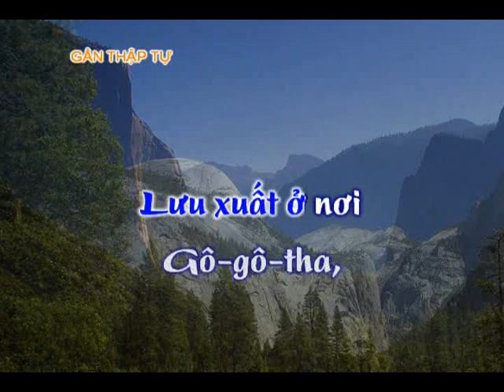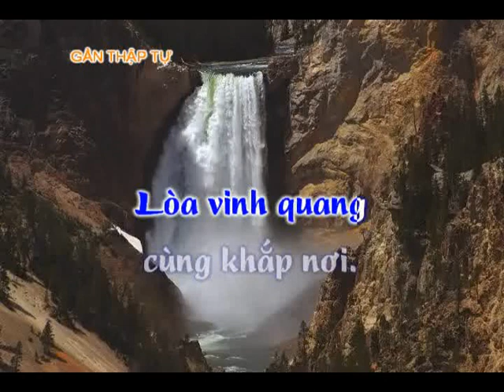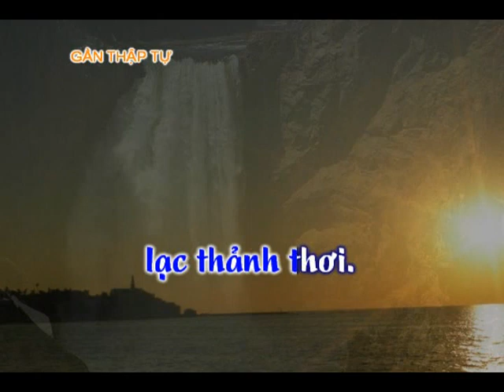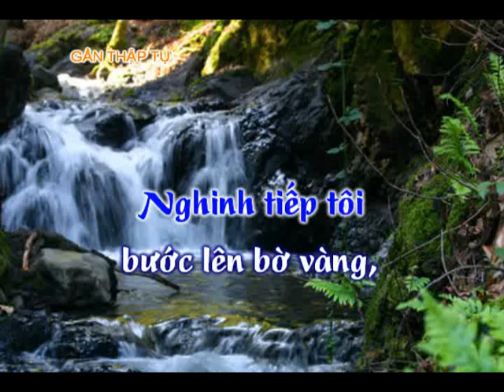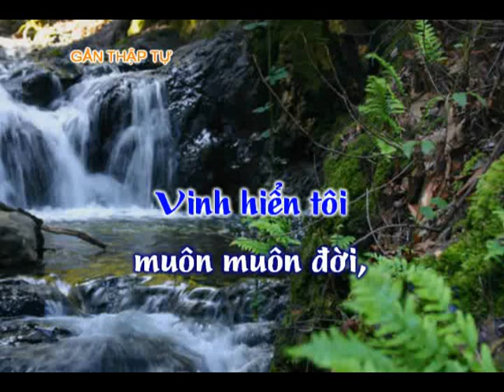Thánh Ca - Gần Thập Tự